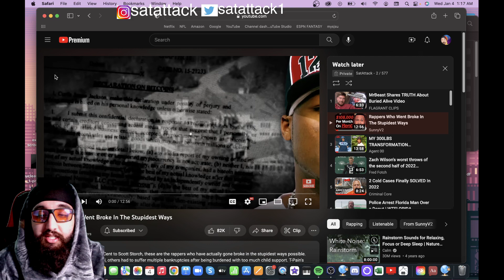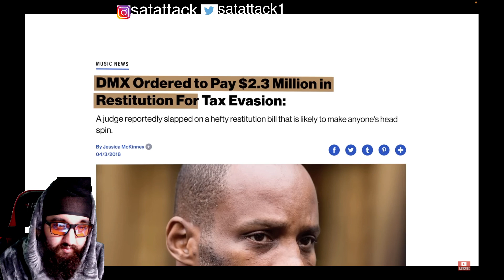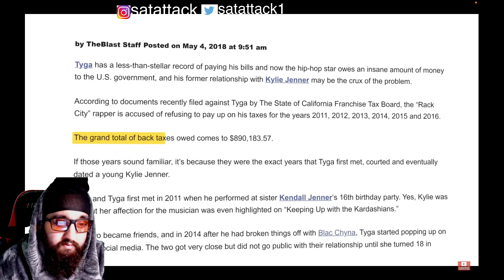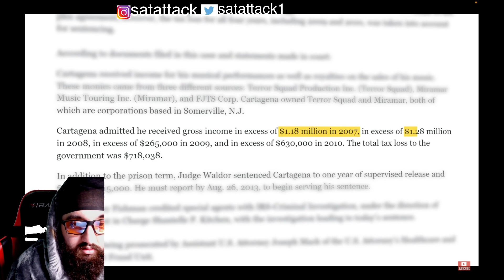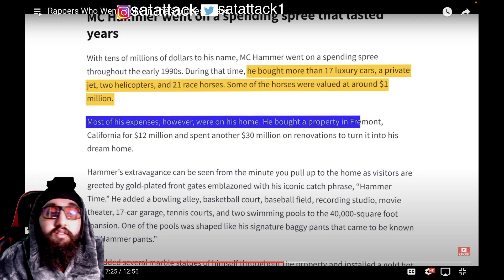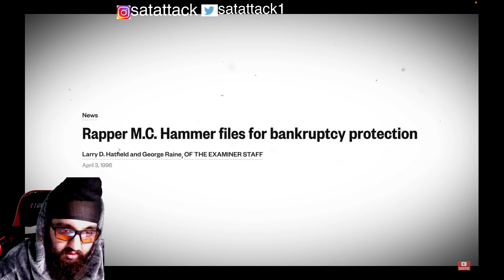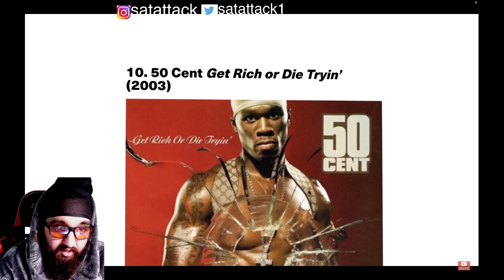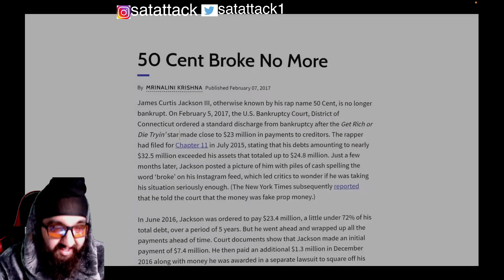1 MILLION A MONTH?!? Rappers Who Went Broke In The Stupidest Ways REACTION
Satattack1